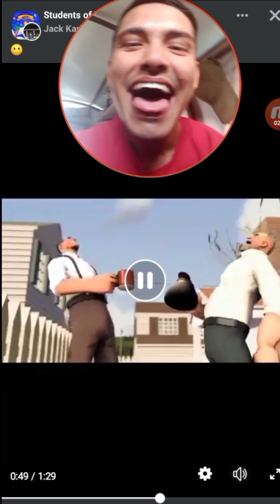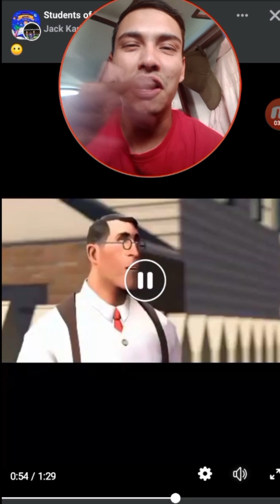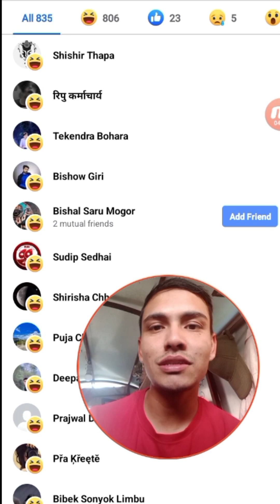Reacting Women Meme ☕ | iPhone pro max 📱